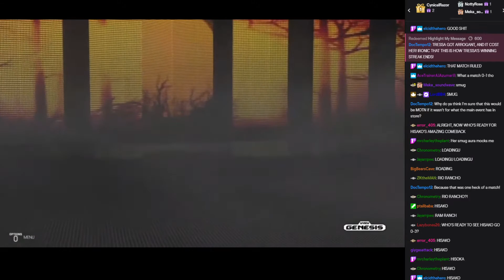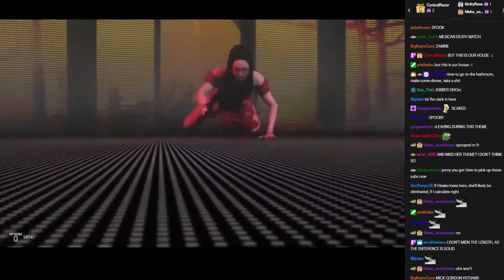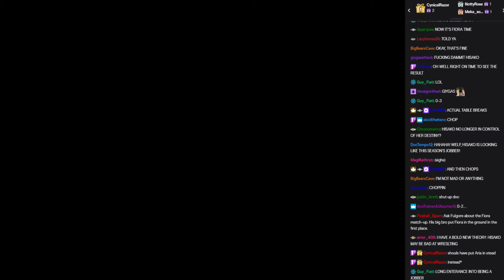WVGCW Genesis Season 5 Episode 6 - 03: 2/3 Tables Match: Hisako Vs. Fiora